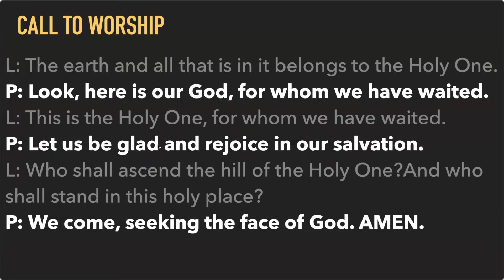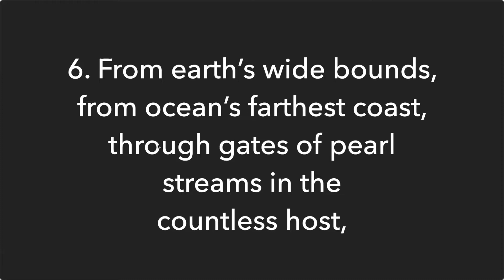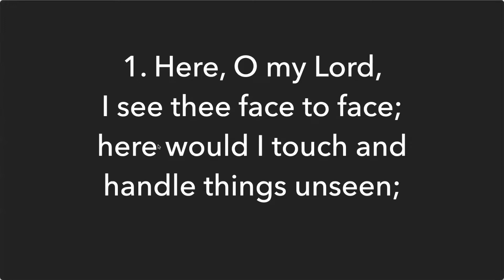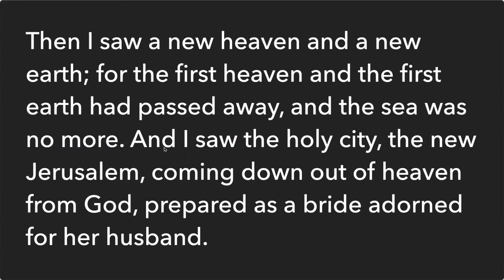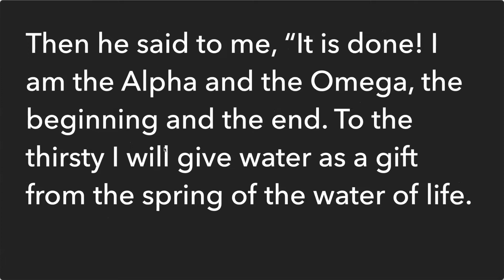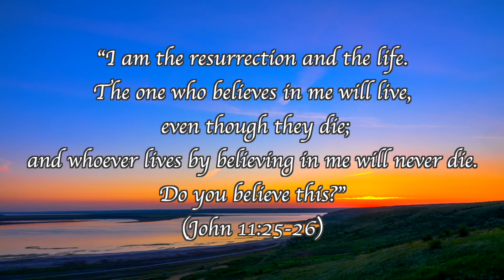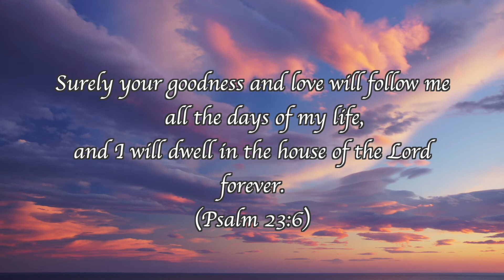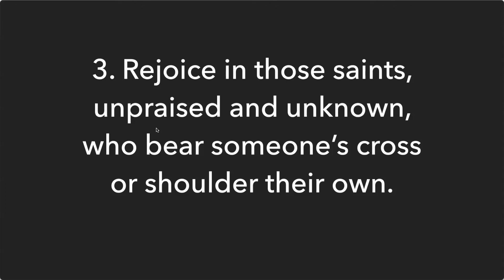Bayport Church Online Nov 7,2021